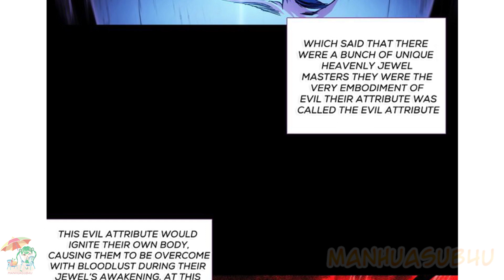Heavenly Jewel Change Chapter 12 [English Sub]